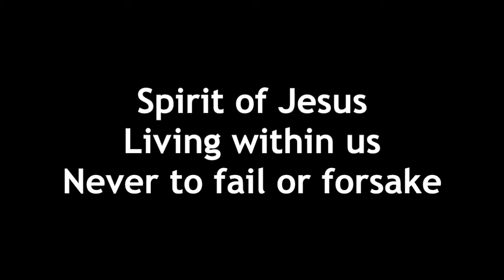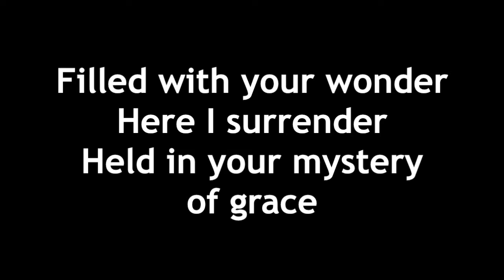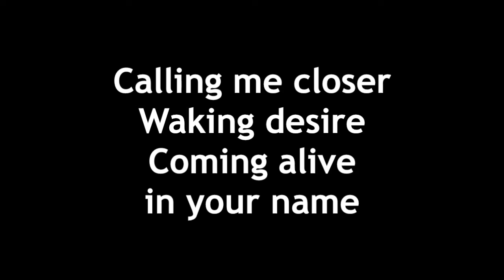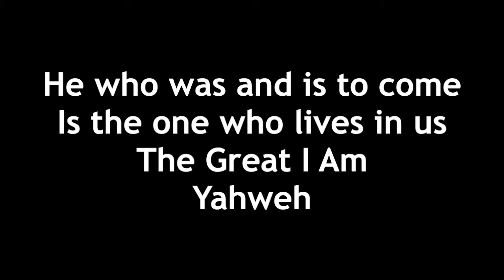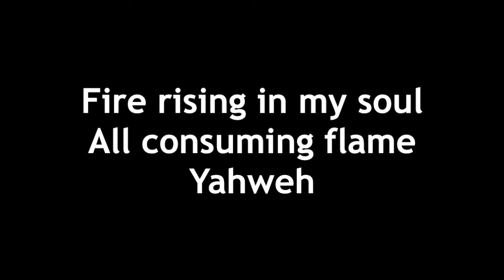Yahweh with lyrics (Elevation Worship) White Words Black Background